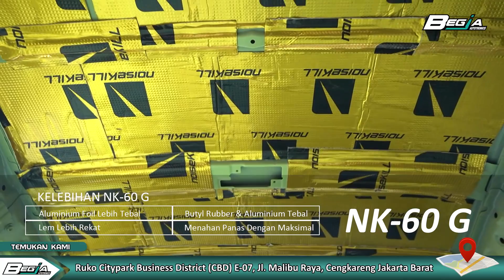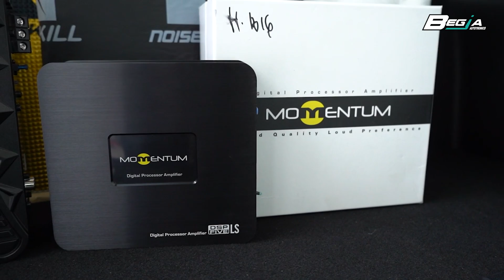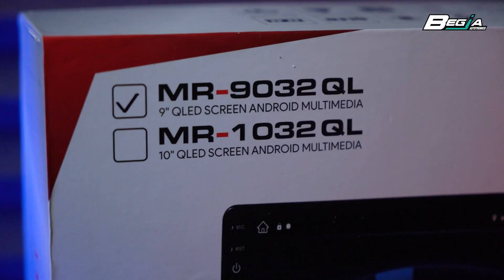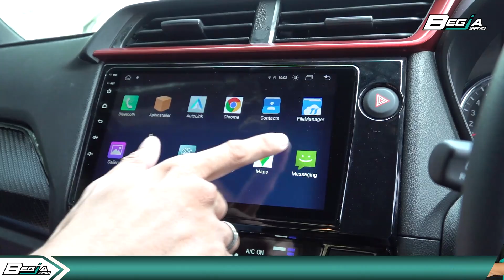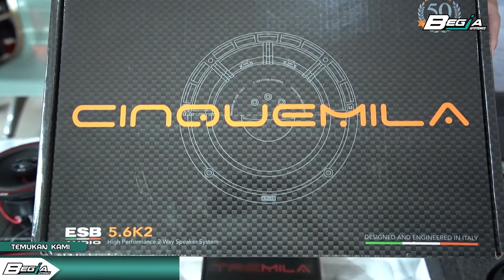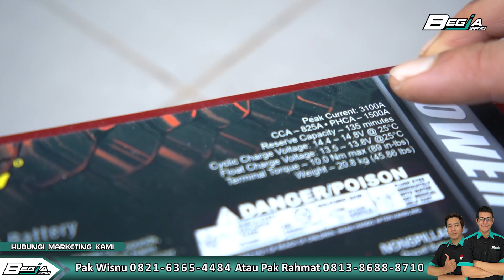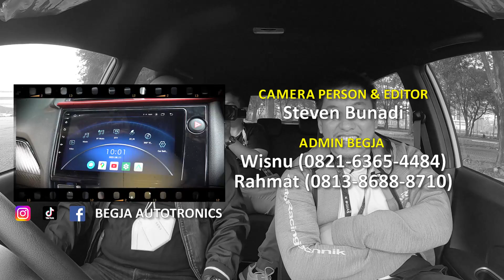UPGRADE AUDIO DI HONDA BRIO RIDWAN HANIF | KITA TURUN KONTES LAGI !!!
Hallo Guys, Kali ini Kita kedatangan mobil Honda Brio milik Mas Ridwan Hanif yang ingin di pasangi full peredam menggunakan Noisekill dan Tentunya audionya  pasti penasarankan peredam dan audio yang digunakan itu seperti apa ?

Nah, dari pada penasaran kan, kuy simak video ini...

Tokped : begja_autotronics atau begja autotronics store